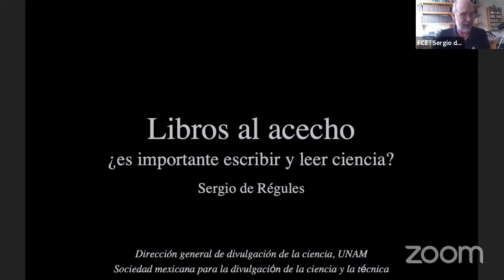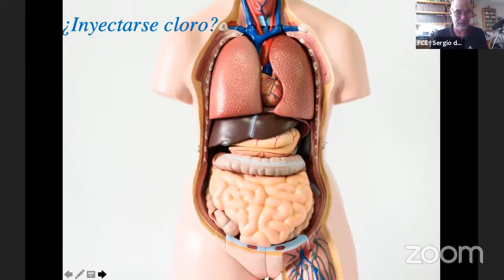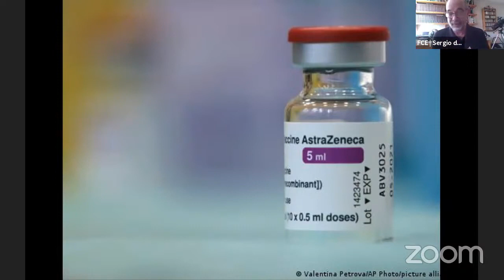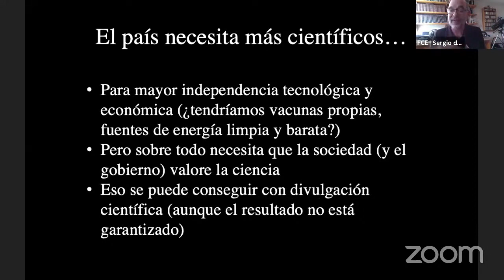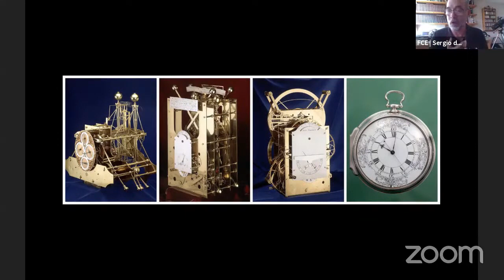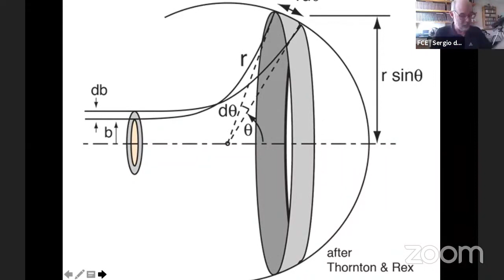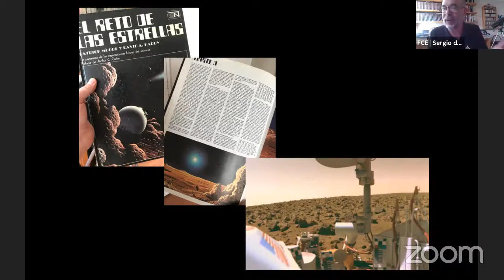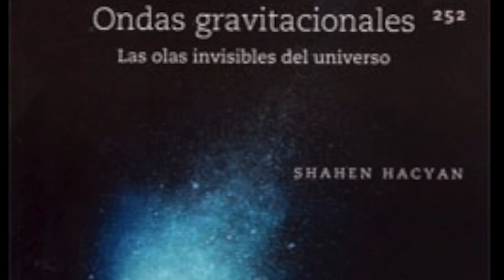Día Internacional del Libro 2021. CICLO: DESCUBRIENDO MIS GUSTOS LITERARIOS.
En continuidad a las acciones de fomento a la lectura y escritura denominadas “Celebrando a los Libros en el CONALEP”, el Colegio Nacional de Educación Profesional Técnica con la colaboración del equipo que coordina el Concurso “Leamos la Ciencia para Todos” del Fondo de Cultura Económica, preparó una serie de actividades destinadas a promover con la comunidad del Sistema CONALEP el gusto por la lectura en el contexto científico.

¡Disfruten la transmisión!

Colegio Nacional de Educación Profesional Técnica (CONALEP)